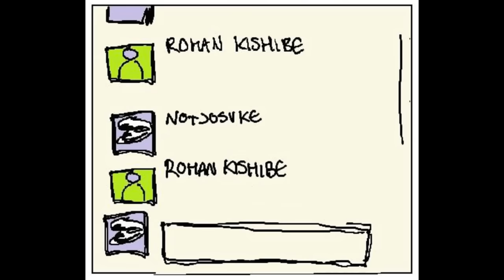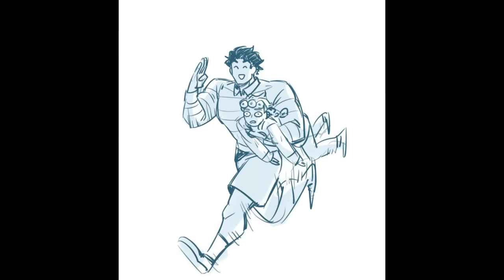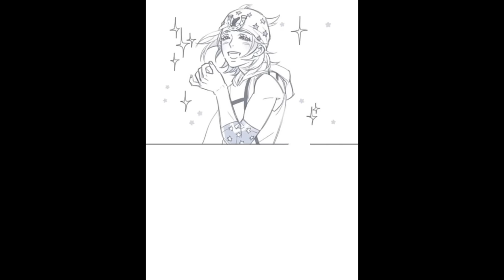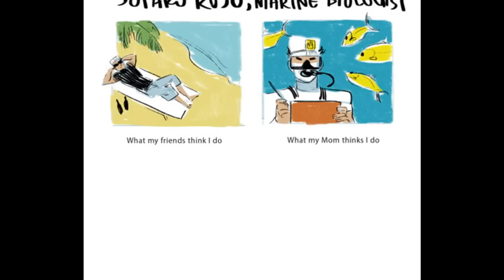Wholesome JoJo Comic Dubs V2 (New)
Happy Valentine's! Say hello to a new wholesome jojo comic dubs compilation featuring LOTS of LOVEly interactions between Jotaro and Star Platinum, Jotaro and Kakyoin, and more! Enjoy ^_^

Dubbed by @JolyneMeme

Video made possible by the jojo community~